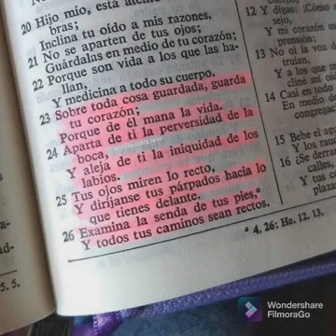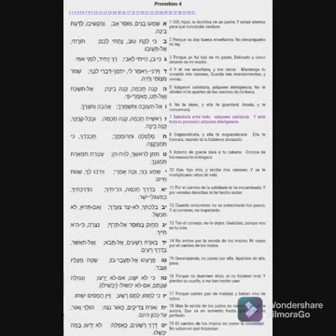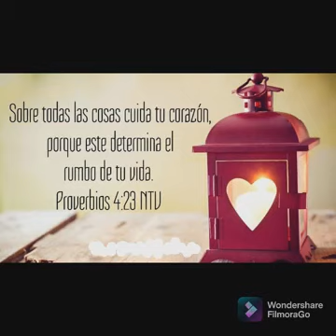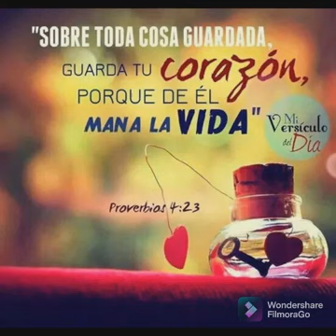📖 Una PALABRA Para Tu CORAZÓN 💗